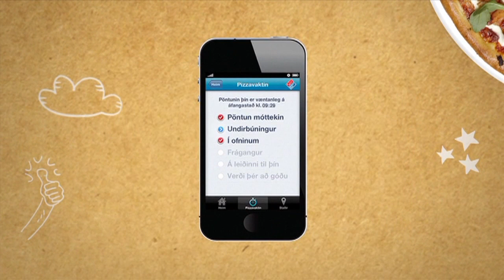Kristofer og torleifur taka flugid